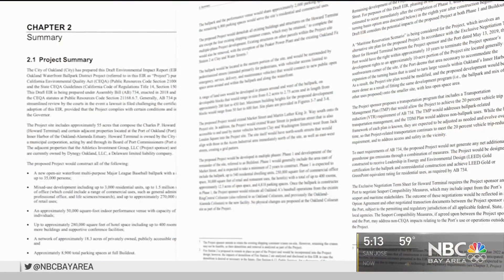Environmental Report Released for Oakland A's Waterfront Ballpark Plan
Another step was taken Friday toward the construction of a new waterfront Oakland A’s ballpark and adjacent development including a stadium seating 35,000 and housing, office, and retail space. Melissa Colorado reports.